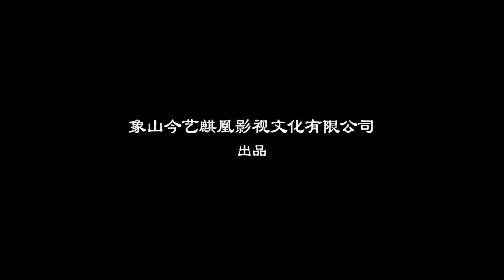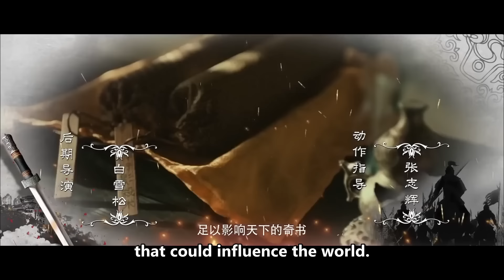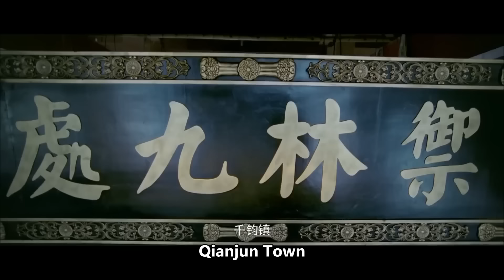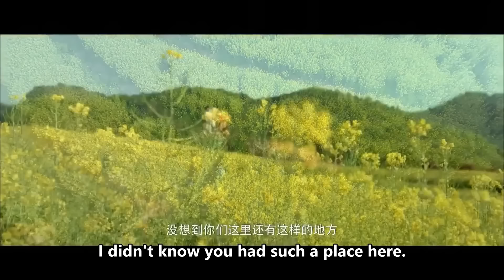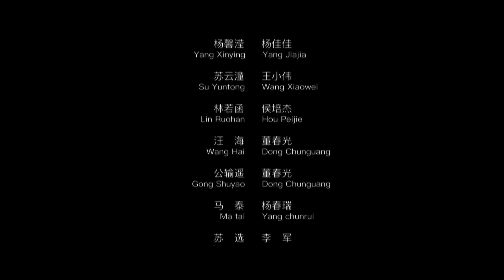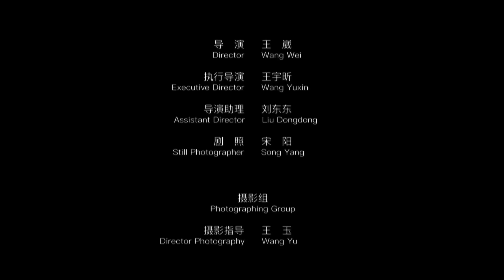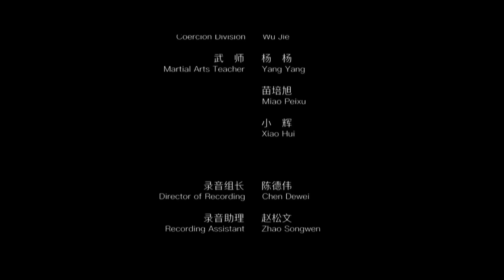【ENG SUB】Royal Guards: The Death Town | Costume Action/Suspense Movie | China Movie Channel ENGLISH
【Chinese Name】御林九处之千钧镇
【Starring】李易霖 Li Yilin / 王星允 Wang Xingyun
【Synopsis】The movie tells the story of the peacefully built Qianjun Town, which was controlled by people with ulterior motives and turned into a desperate situation...